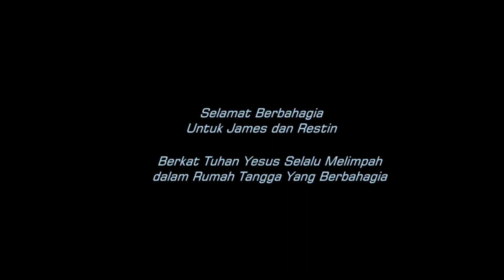"TENTANG CINTA" cipt/voc: Yafer sedeh (kahore grp)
Lagu "TENTANG CINTA" hadiah ats pernikahan adik JAMES DAN RESTIN dari KAHORE GRP.
Cipt/voc    Yafer sedeh
Video         Yafer sedeh
Musik        Eman D Nicki